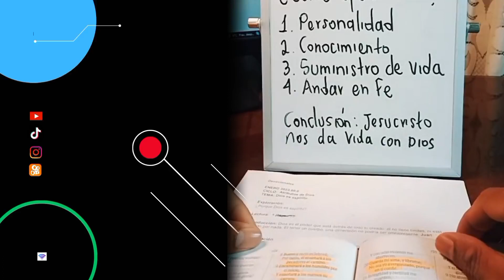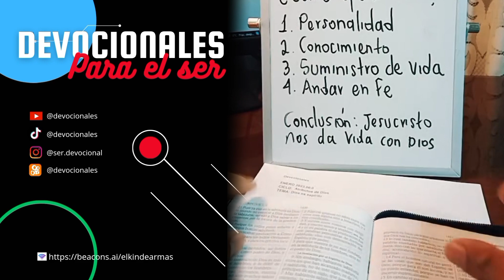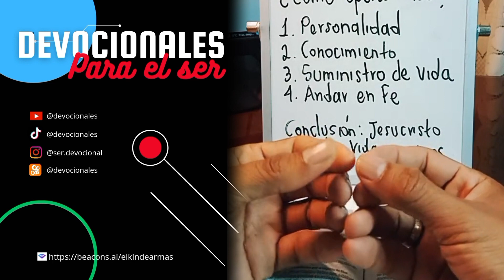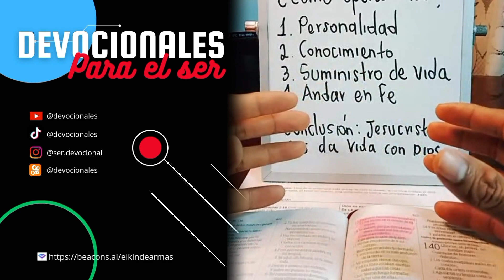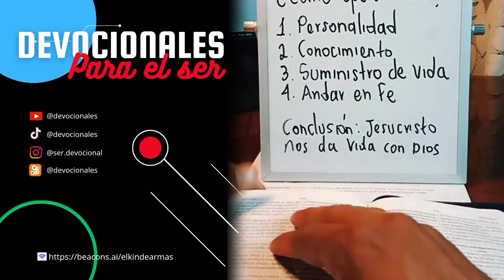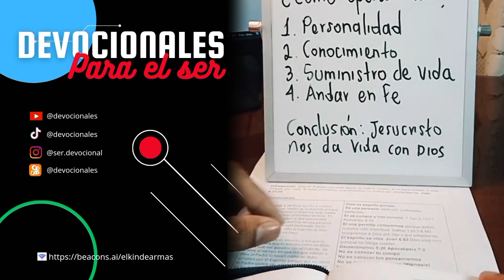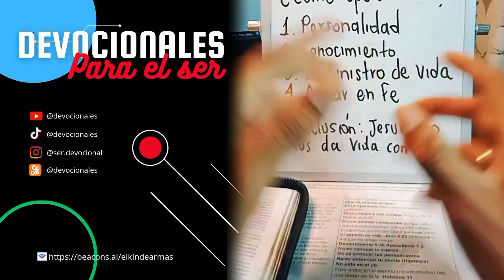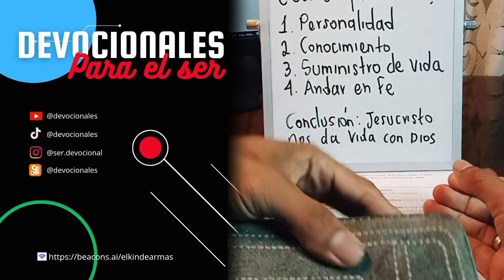😇Dios es espíritu💨 ¿Como opera Dios en el espíritu?🙏@devocionales para el ser🔥